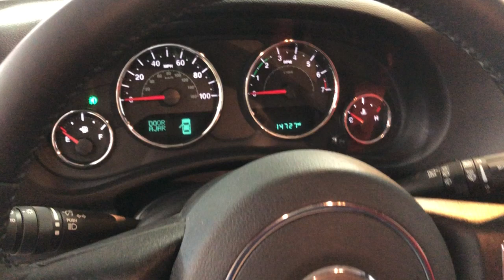2017 Jeep Wrangler Rubicon Unlimited Custom Build SUPERCHARGED 3.6L